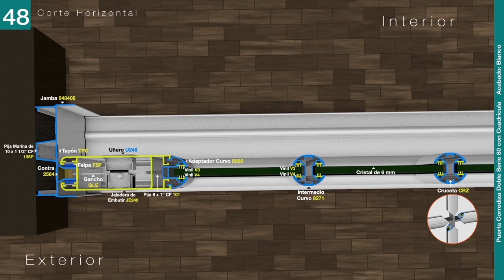Puerta Corrediza Doble Serie 80 con Cuadrícula, ideal para separar espacios en interior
La Serie 80 es una de las más Herméticas, el secreto es la Felpa F5P combinándola con el Vinil VPZP y Vinil Cuña VC11 Aislan 40.7 Decíbeles. ¡Conócela!